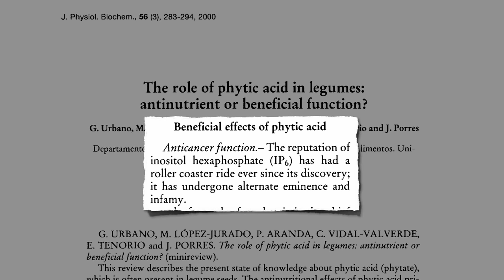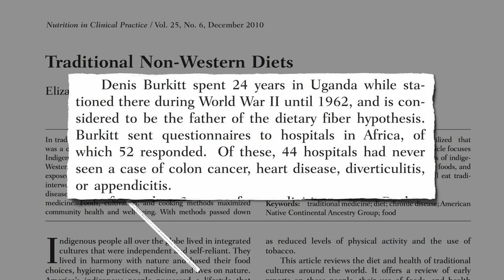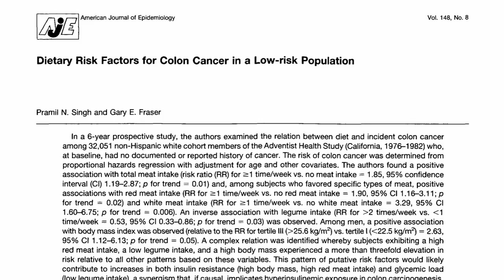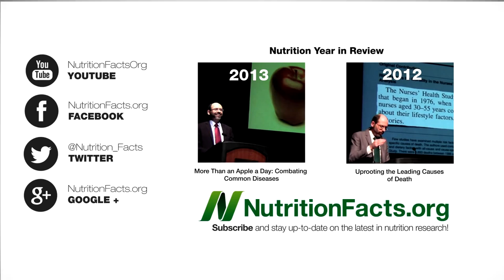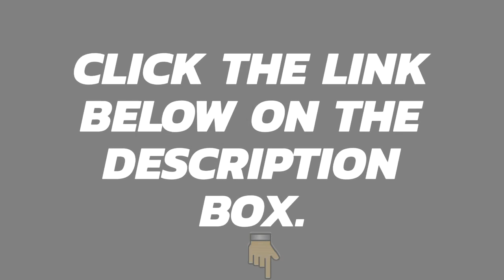How To Prevent Cancer Just By Doing Diet (Phytic Acid)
Don't you know that you can prevent cancer just by doing diet? Yes, you can. This video will explain why diet can prevent cancer. Watch now!